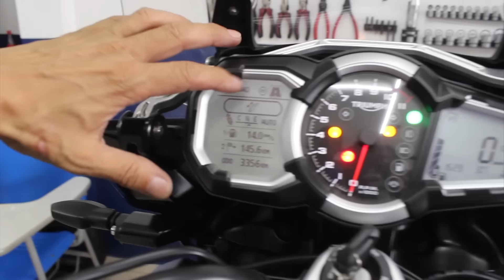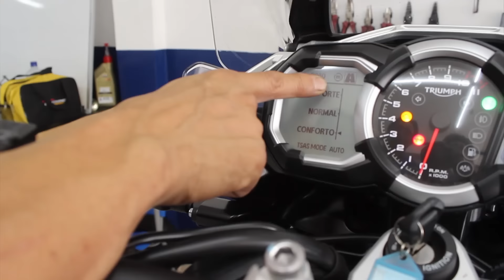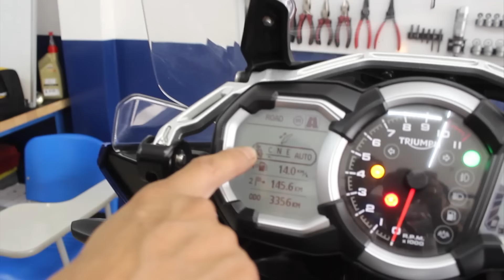"Dissecando" a Triumph Tiger Explorer XCx 1200 - MOTO.com.br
Desta vez o Rogério Otani, o China do IBMM, vai dissecar a big trail Triumph Tiger Explorer XCx 1200 e nos mostrar toda tecnologia e inovação que a Triumph trouxe pra esta moto multi estrada!

Se gostar do vídeo clique em gostei, favorite e compartilhe para ajudar na divulgação!

Ficha Técnica
Triumph Tiger Explorer XCx 2016
Motor três cilindros em linha, 12 válvulas, DOHC, refrigeração líquida
Taxa de compressão não disponível
Capacidade 1215 cm³
Sistema de Alimentação Injeção Eletrônica
Partida Elétrica
Câmbio 6 velocidades
Embreagem Multidisco em banho de óleo com assistente
Transmissão final por eixo-cardã
Suspensão
Dianteira Garfo telescópico invertido (upside-down) WP com tubos de 48 mm e 190 mm de curso, com ajuste eletrônico TSAS
Traseira Monobraço com um amortecedor WP, com ajuste eletrônico com 193 mm de curso da roda traseira
Freios
Dianteiro Disco duplo flutuante de 305 mm, com pinças radiais monobloco Brembo de quatro pistões (ABS)
Traseiro Disco simples de 282 mm com pinça de dois pistões Nissin (ABS)
Pneus
Dianteiro 120/70 - R 19
Traseiro 170/60- R 17
Quadro Tubular de aço em treliça
Altura do Assento 837 mm (857 mm)
Distância Mínima do Solo não disponível
Dimensões (C x L x A) 2.230 mm x 930 mm x 1.400 mm
Peso (a seco) 253 kg